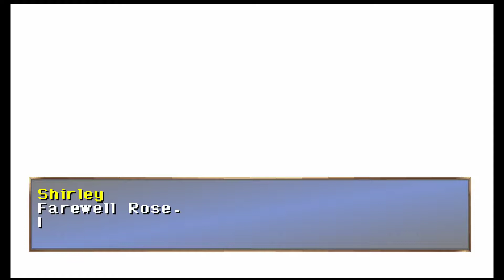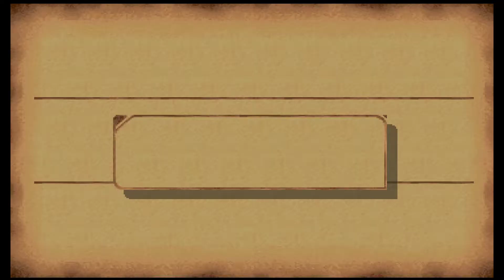The Legend of Dragoon [16] - "Shirley... Temple"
Nobody's gonna stop us from finding a cure for our damsel!